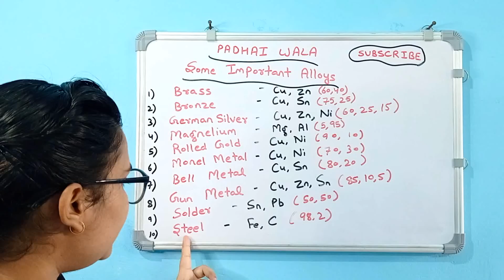Important Alloys tricks | Important alloys for competitive exams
Notes ke liye Hamari website ko bhi app check kar sakte hain